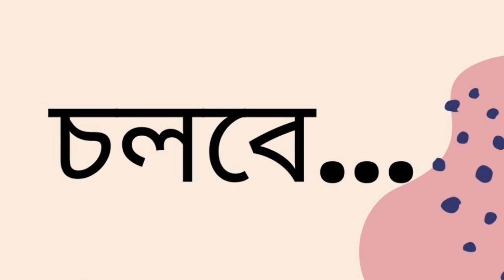অলাতচক্র | আহমদ ছফা | Part 2/10 | Alatchakra | Ahmed Sofa | Bangla Audio Book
“তায়েবা, ডোরা, জাহিদুল, আমি, নরেশদা - আমাদের সকলেরই জীবন অন্যরকম ছিল এবং অন্যরকম হতে পারত। মাঝখানে একটা যুদ্ধ এসে সব ওলটপালট করে দিয়ে গেল।”